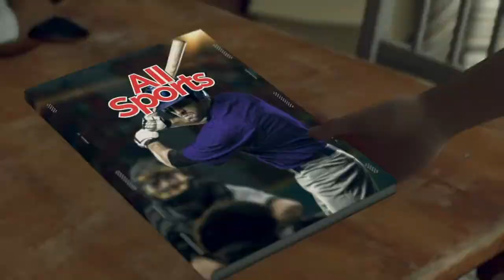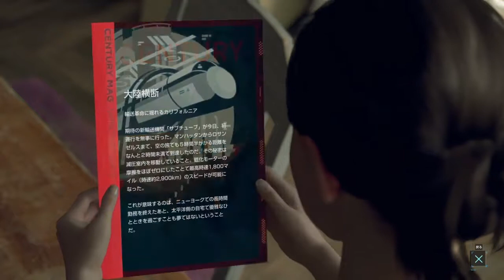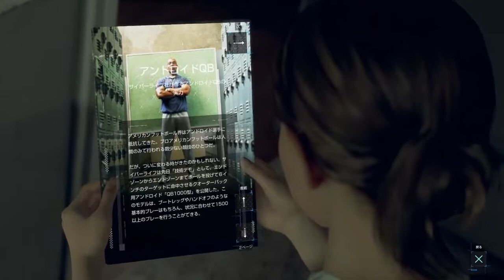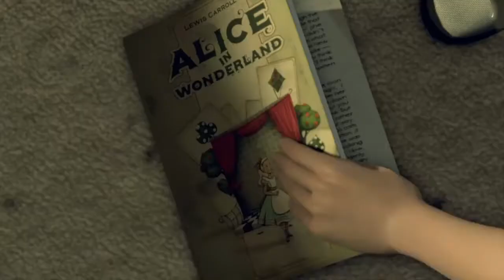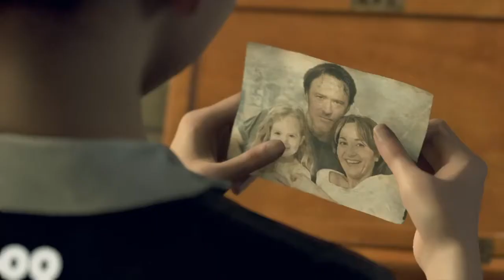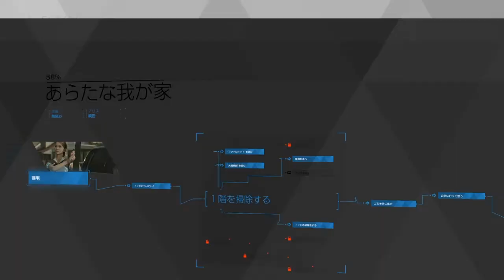完璧な家政婦さん♪自分もほしい～ 『Detroit Become Human』 Part 2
再びトッドの家で働くカーラ。娘のアリスはカーラに対して心をひらいてくれるのか？